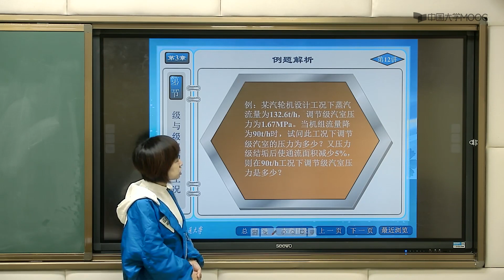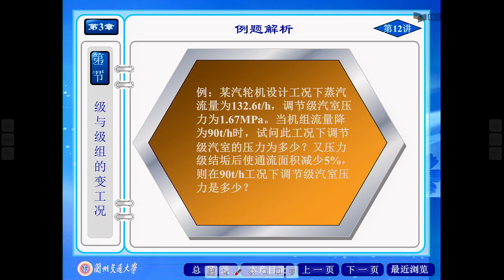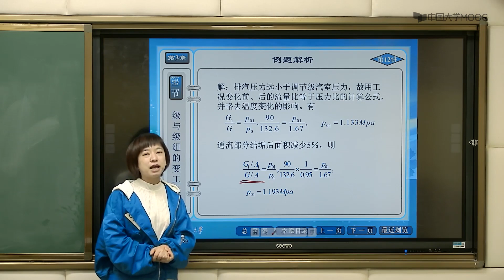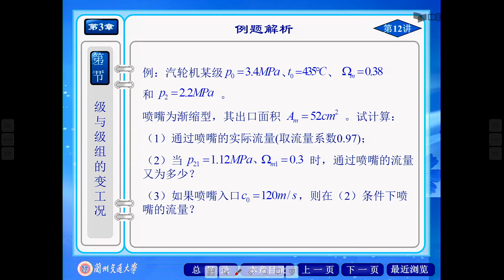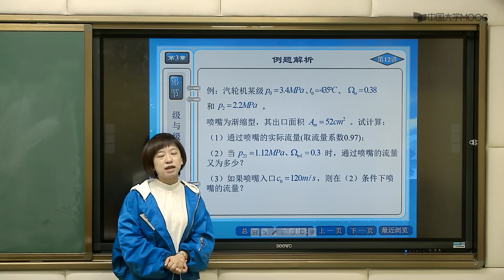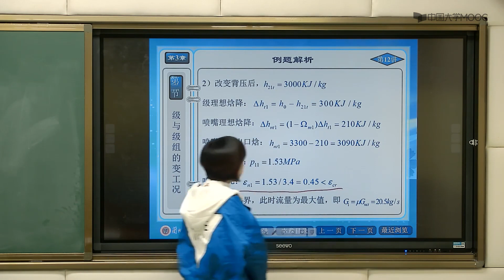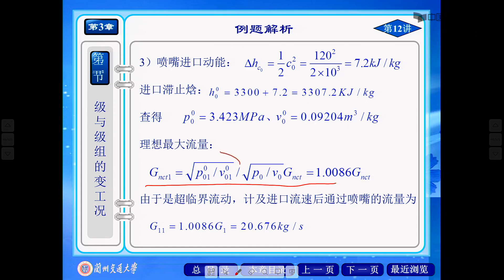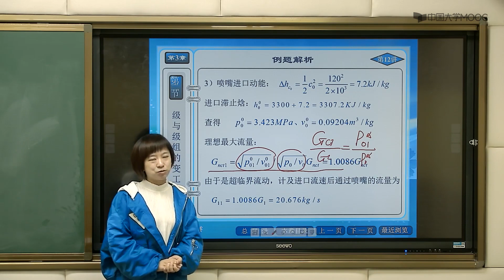P092 3 2 8 级的变工况例题解析